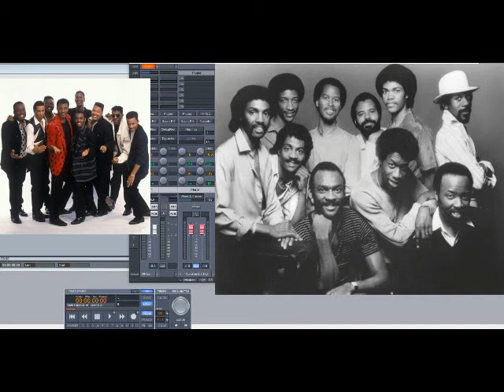Kool & The Gang – Rollin’ (Slowed Down)